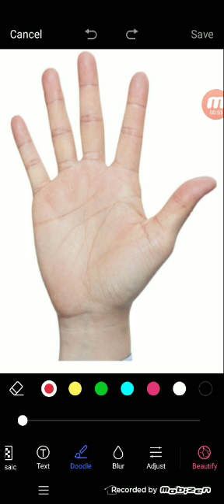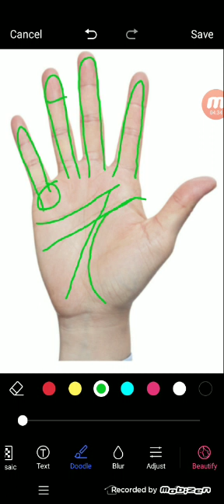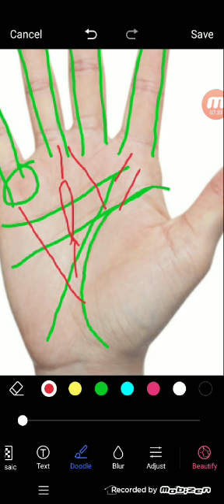हाथो में देखे अरबपति बनने वाली रेखा | Palmistry gyan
palmistry lines
palmistry reading
indian palmistry
palmistry money line
palmistry basics

palmistry online
learn palmistry
palmistry app
palmistry children
cheiro palmistry
palmistry money triangle
hand palmistry
head line in palmistry
palmistry books